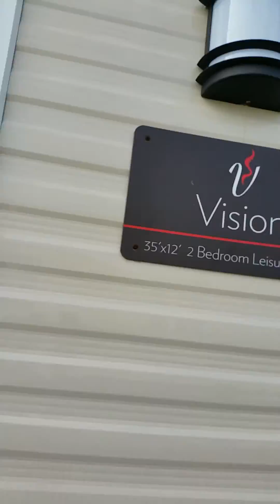Tour of caravan at Pakefield holiday park 2015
Charlotte giving a guided tour of our rental platinum holiday caravan at Pakefield in Lowestoft August 2015.